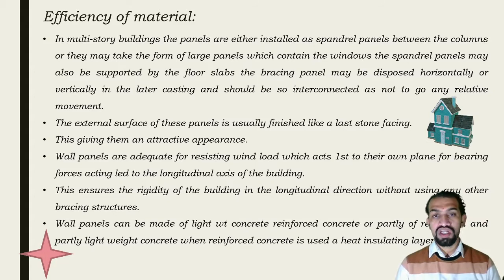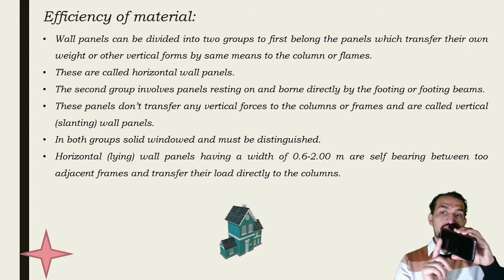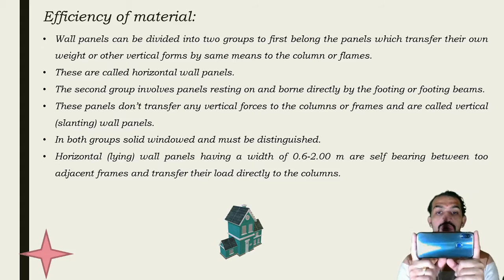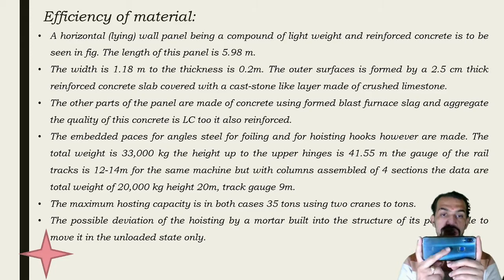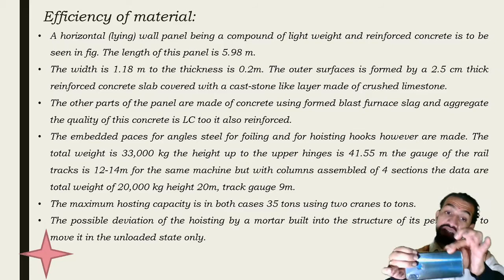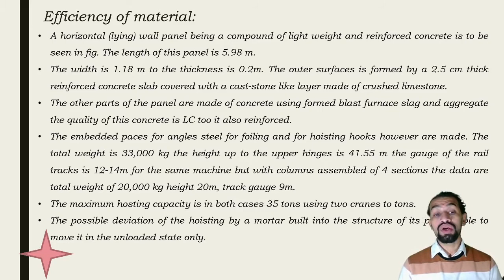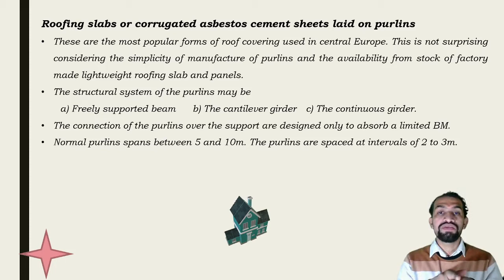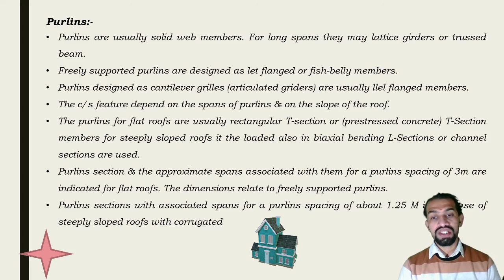Class 21 M 3 Design Principles 3 Efficiency of Materials